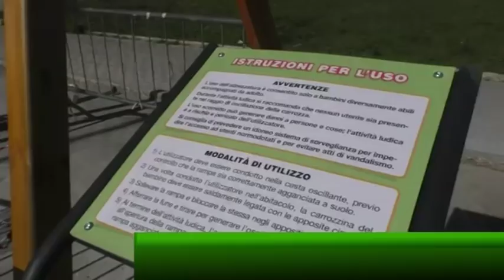Altalena per disabili a Grottaminarda. “Che venga rispettata” è l'augurio dei cittadini.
In fase di montaggio a Grottaminarda un'altalena dedicata ai bambini in carrozzella. "Un segno di civiltà - secondo i cittadini - ma che non se ne faccia un utilizzo improprio".